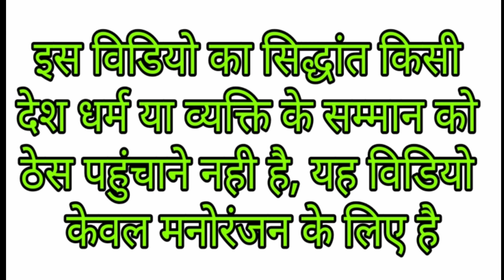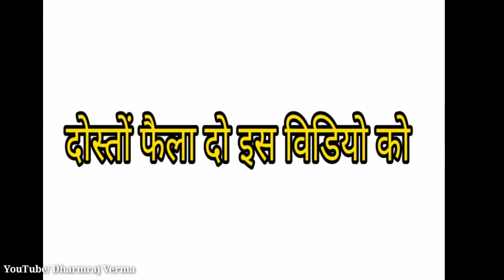Mauka Mauka | India vs Pakistan | Ind Vs Pak | Dharmraj Verma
इस विडियो का सिद्धांत किसी देश धर्म या व्यक्ति के सम्मान को ठेस पहुंचाने नही है, यह विडियो केवल मनोरंजन के लिए है! धन्यवाद

Mauka Mauka | India  vs pakistan | World Cup 2019 | Funny Video

Cast- Dharmraj Verma

          Montu

          Raj Baba ( Raper King )

Camera- Dilip banjare